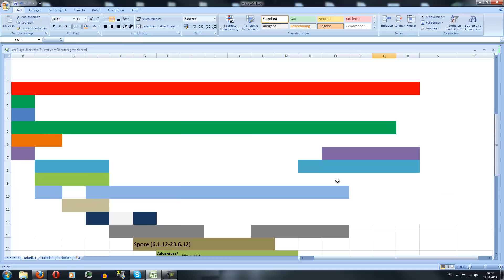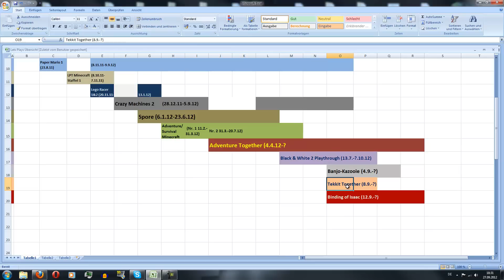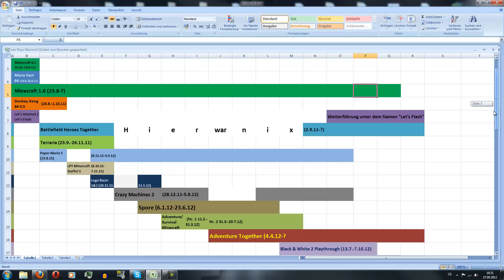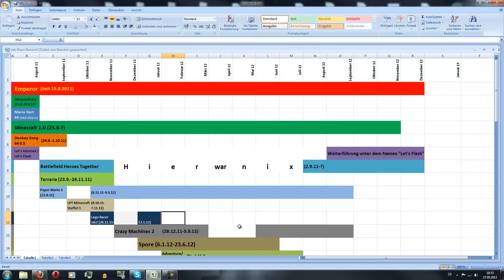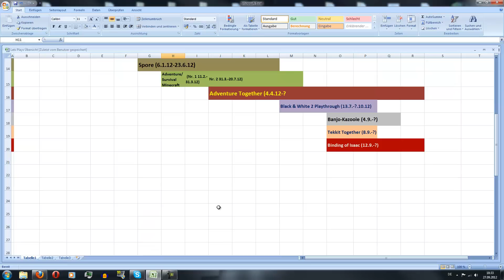Die Ultimative LP-Projekte-Übersicht (Nr.1)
Ich hab' mir mal die Mühe gemacht mit Excel eine halbwegs übersichtliche Tabelle zu machen. Es wird vielleicht so alle zwei, drei Monate eine neue Übersicht geben, öfters würde das keinen Sinn machen ;)